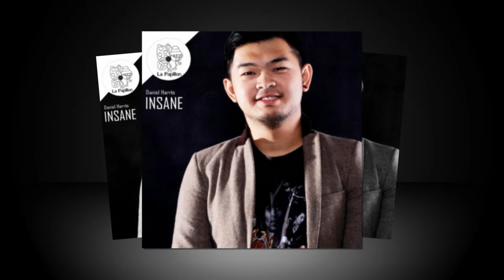Ride The Sky - Daniel Harris ( Original Mix )